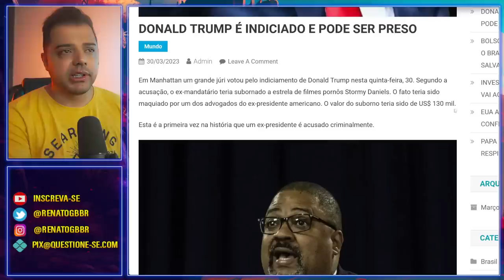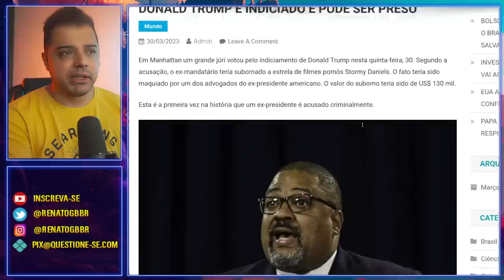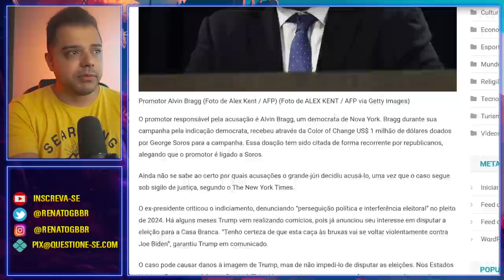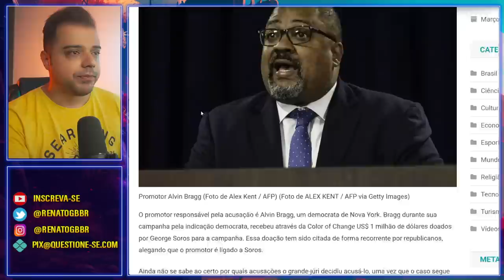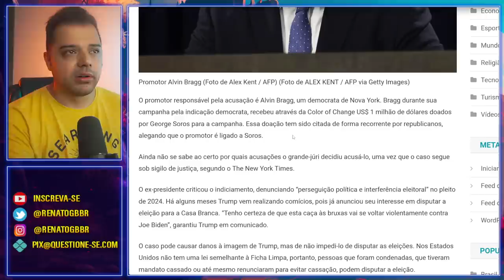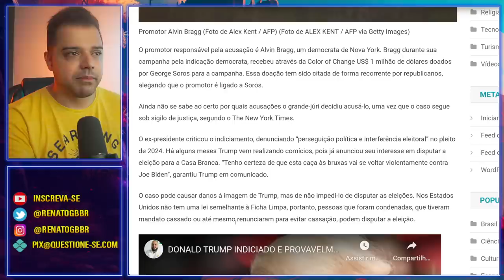TRUMP indiciado e pode ser PRESO nas PRÓXIMAS HORAS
Donald Trump foi indiciado pelo Júri de Nova York e pode ser preso nas próximas horas ou dias.